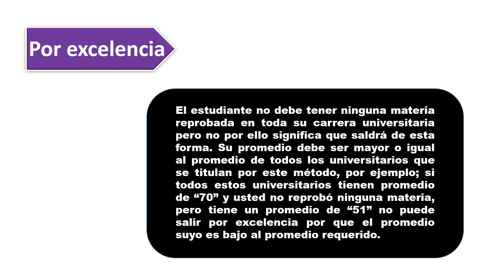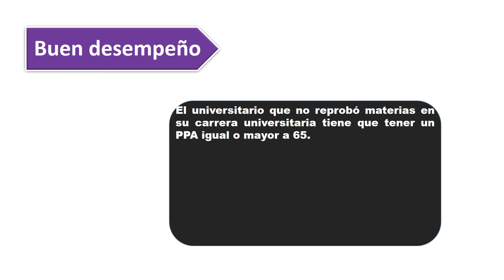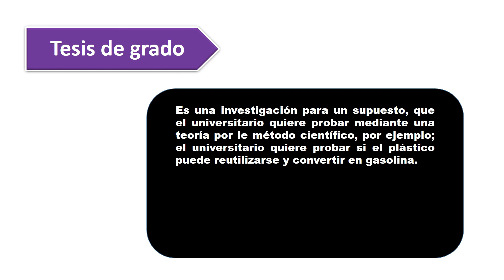Modalidades de TITULACIÓN en la UAGRM | Graduación DIRECTA (Universidad)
Modalidades de Graduación en la Universidad Autónoma Gabriel René Moreno, Santa Cruz.
-Por excelencia
-Buen desempeño
-Buen Rendimiento